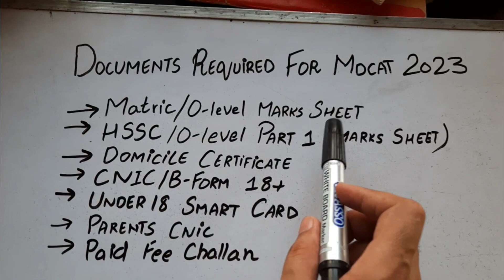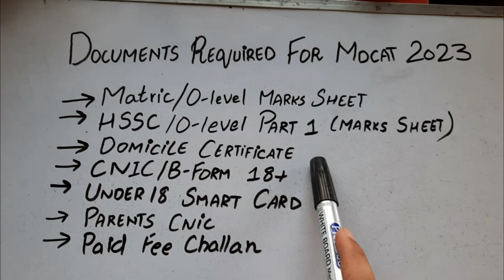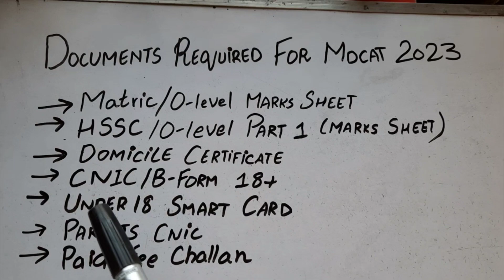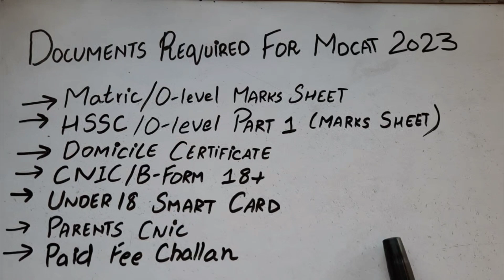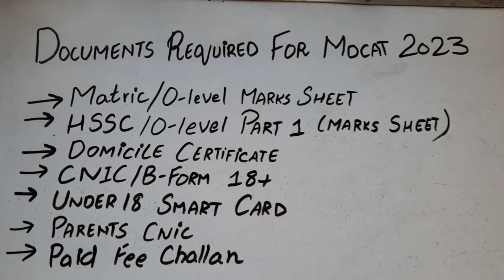Latest News! PMDC Mdcat Final Date 2023 - Important Documents Required For MDCAT Registration 2023